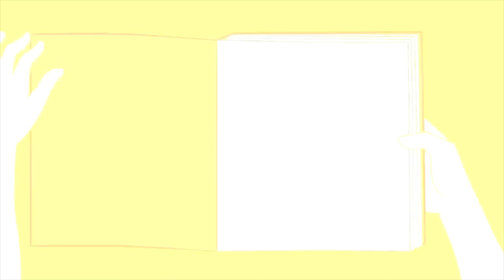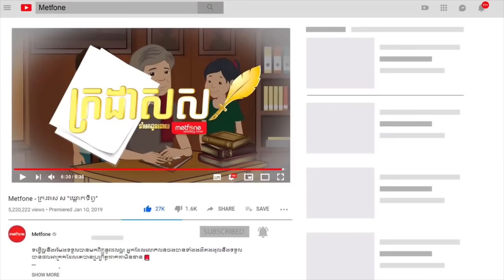Metfone - ក្រដាសស | Kradas Sar (កម្រងវគ្គ៤៣ ដល់វគ្គ៤៥)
ស្តីអ្នកទាំងអស់គ្នា! សម្រាប់សប្តាហ៍នេះអេតមីនសូមណែនាំនូវកម្រងវីដេអូល្អៗរបស់ក្រដាសសសប្តាហ៍ទី15ដល់អ្នករាល់គ្នា។